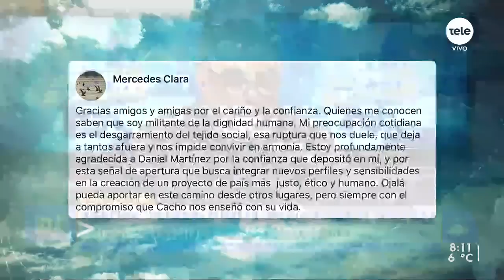Mercedes Clara no aceptó la oferta de Daniel Martínez para ser su vicepresidenta